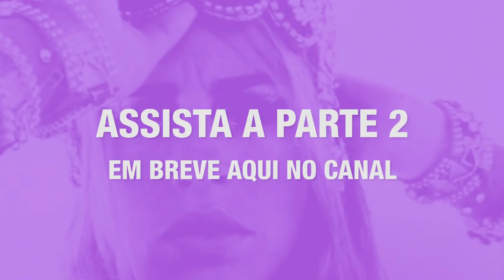Vlog na Praia - Luana Piovani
Olha a família trélélé na praia! Confiram o vlog desse dia maravilhoso na praia!